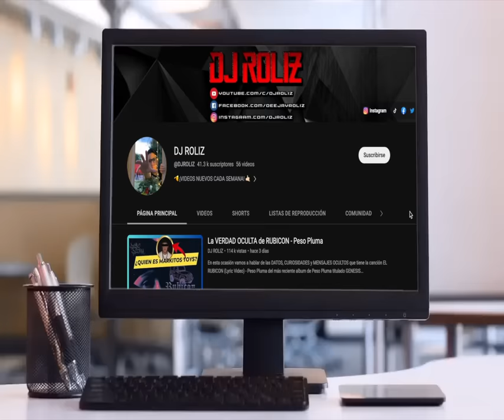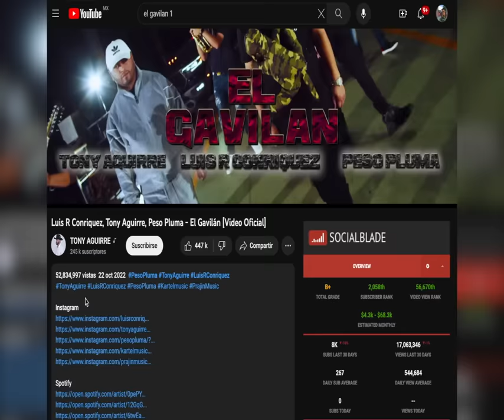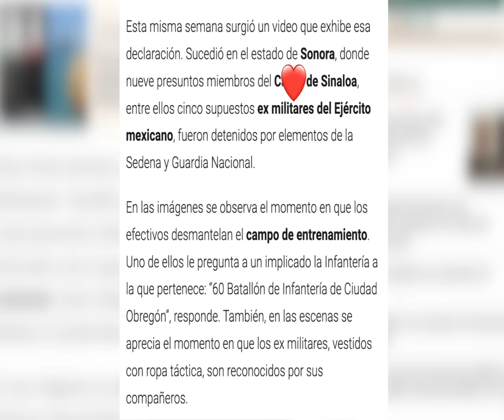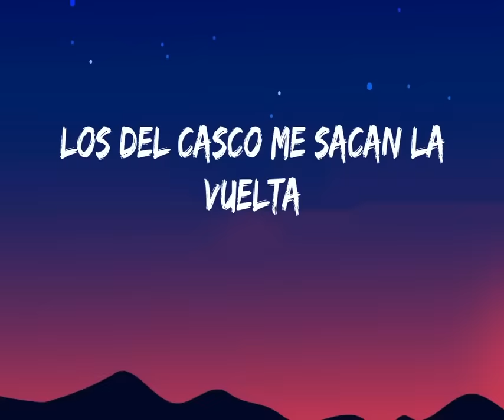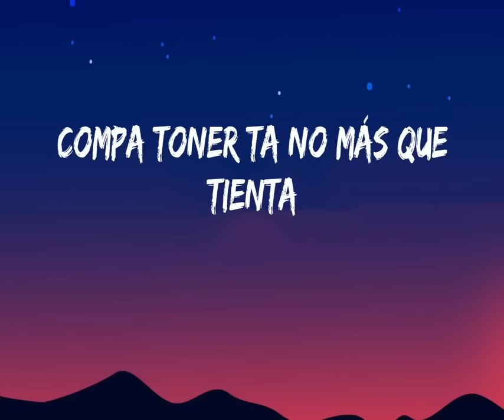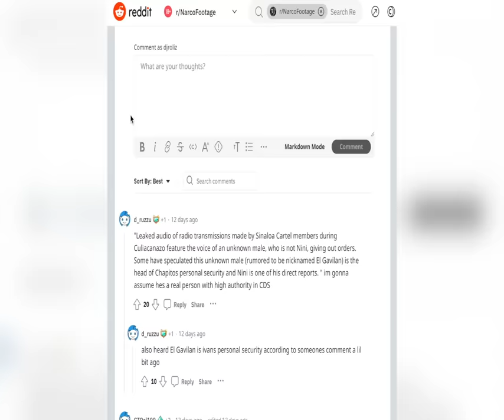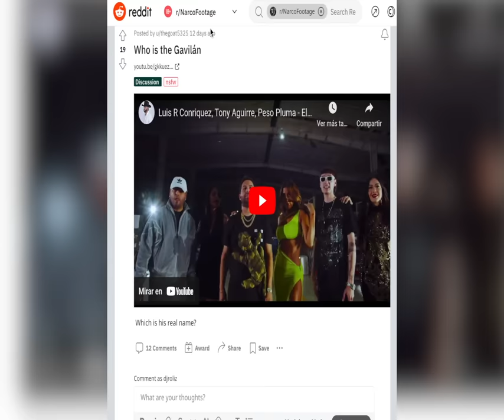La VERDAD OCULTA de GAVILÁN II - Peso Pluma, Tito Double P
En esta ocasión vamos a hablar de los DATOS, CURIOSIDADES y MENSAJES OCULTOS que tiene la canción GAVILAN II (Lyric Video) - Peso Pluma, Tito Double P del más reciente album de Peso Pluma titulado GENESIS , la reaccion de la gente ha sido de una manera positiva pero pocos saben lo que oculta esta canción, Peso Pluma es pionero de la musica del genero corridos tumbados, también han colaborado para sacar canciones como Lady Gaga, El Azul, El Tsurito, AMG, PRC entre otros éxitos más...